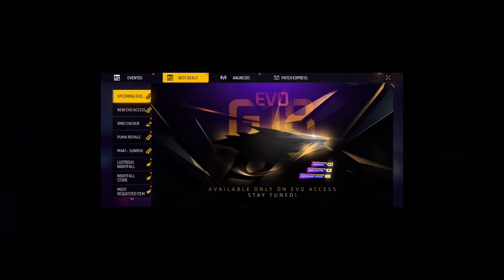GARENA CONFIRMO!!! CÓMO RECLAMAR AL NUEVO PERSONAJE "KAIROS" GRATIS en FREE FIRE LATAM